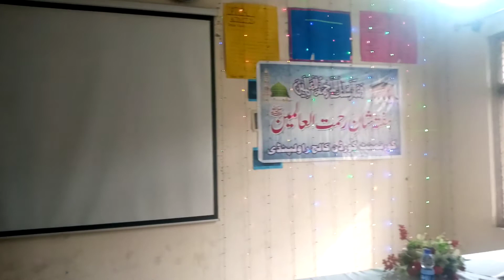November 20, 2020